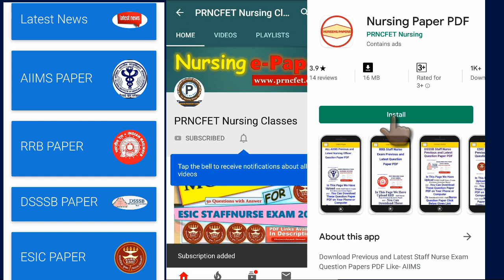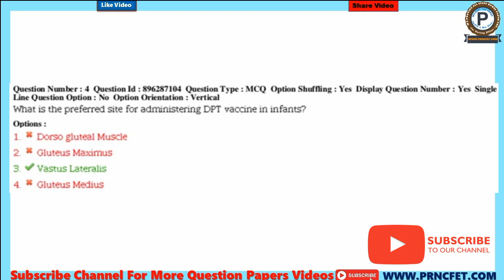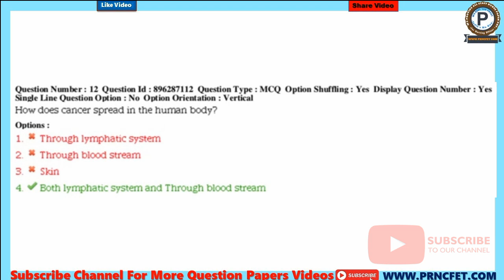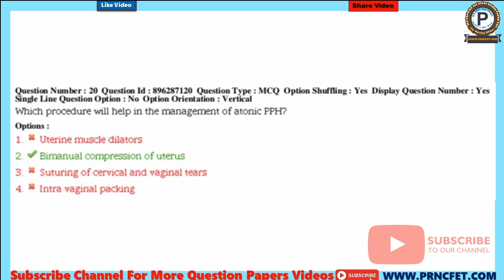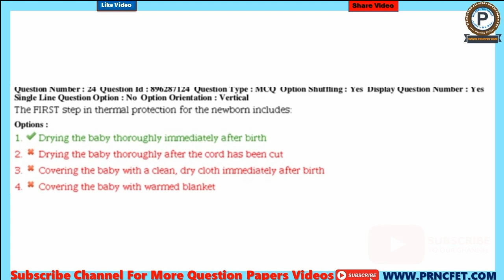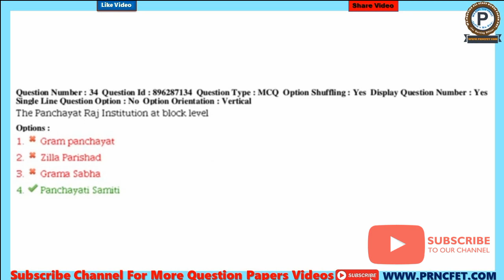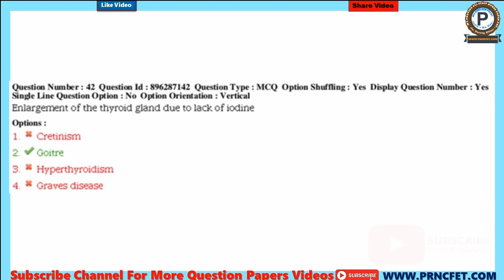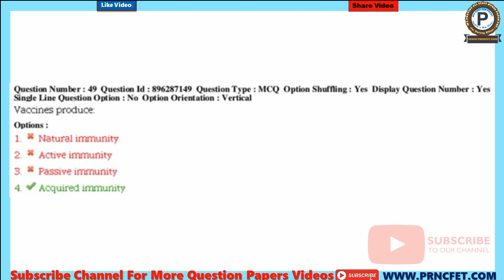M.P. Community Health Officer Exam 2019 Answer Keys|PART-1| MP CHO 2019 Solved Question Paper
MP_CHO_Exam_2019_Answer_Keys MP CHO Exam 2019 Question Paper

Download Link For AIIMS Delhi Staff Nurse Gr-II Exam 2017 Question Paper PDF Format Now

PRNCFET